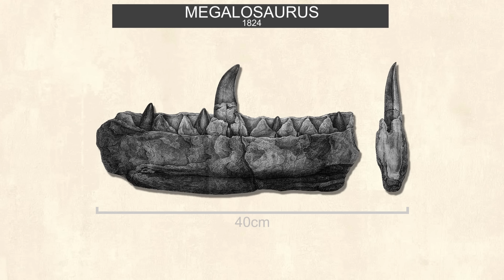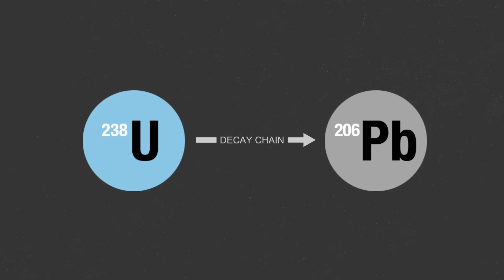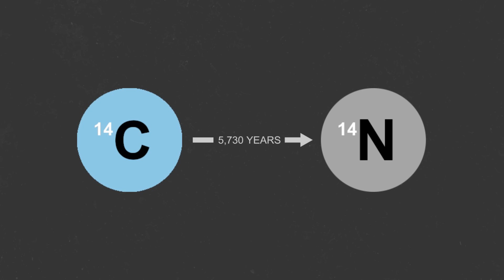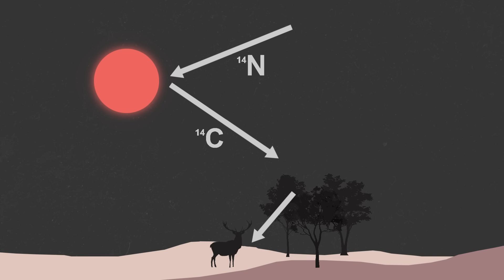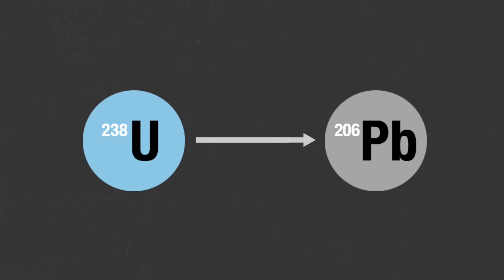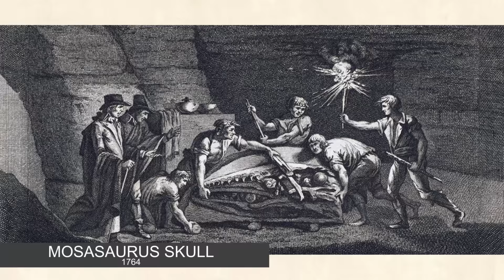How Scientists Date the Earth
Sometimes that we know the date of the earth and the ancient structures and fossils buried in the ground is almost taken for granted. However in the grand scheme of things a reliable way to date the earth wasn't discovered until fairly recently but also the that things are dated as actually quite complex.